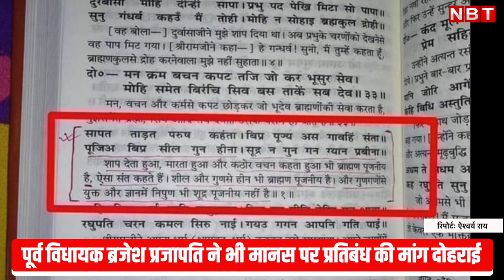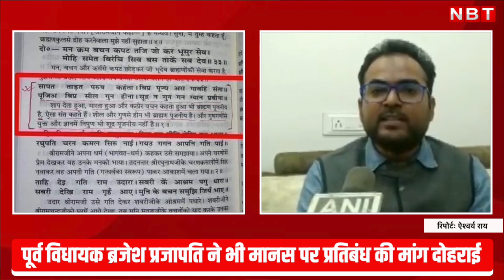Ramcharitmanas Controversy: Swami Prasad Maurya के बयान पर दोफाड़ हुई SP, मिला 2 नेताओं का साथ | NBT